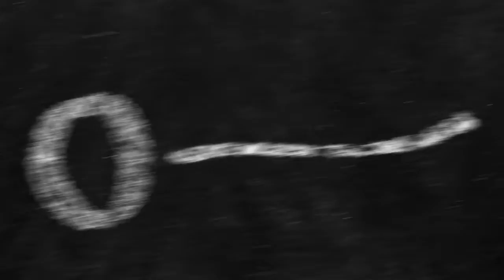Análise NFL - NFC North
Grandres aquisições defensivas fazem da divisão norte da NFC uma das mais promissoras esse ano! Se liga na análise!